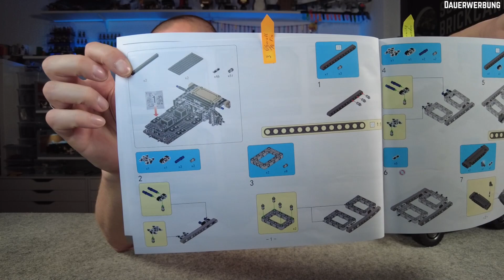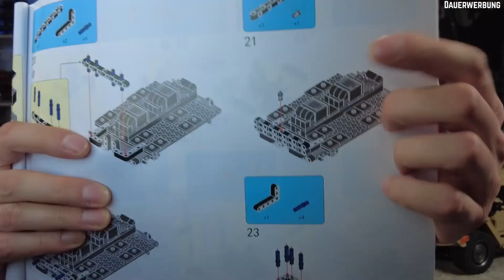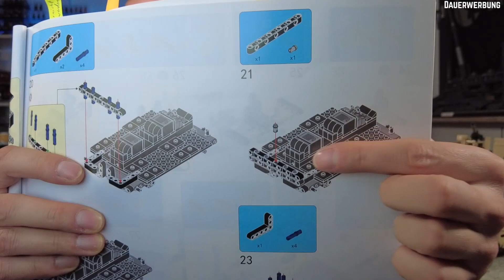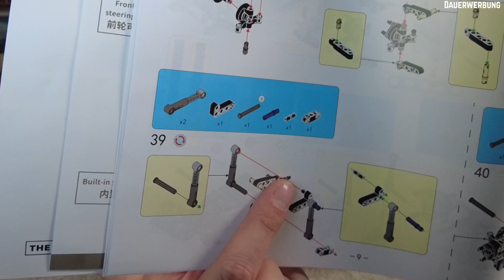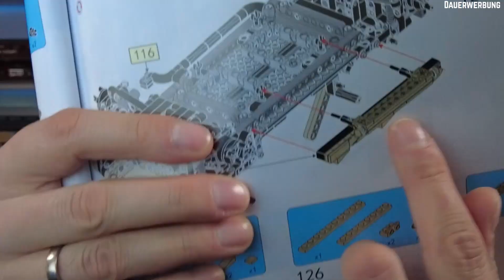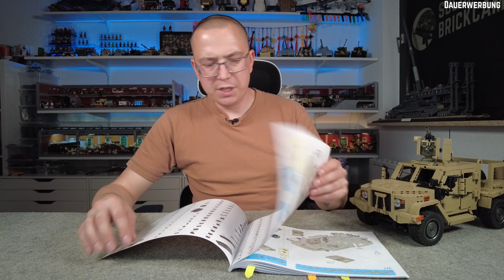Nicht schön aber Geil | Panlos 628013 | JLTV Amored Vehicle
Hallo Freunde der Genoppten Steine

Heute gibt es ein Set was ich nicht dachte das ich es euch Vorstelle.
Aber es ist doch besser als ich dachte.
Also schaut einfach selbst was es kann.

0:00 Einleitung
3:22 Tech Facts
7:10 Die Bauanleitung und ihre Tücken
11:59 Sticker Power
12:33 Das Modell im Detail
16:07 Mein Fazit
Support ist kein Mord somit werde einfach Mitglied auf meinem Kanal!

Shopping Tipps:
• Afobrick mit SOLDIER5 5% sparen😉